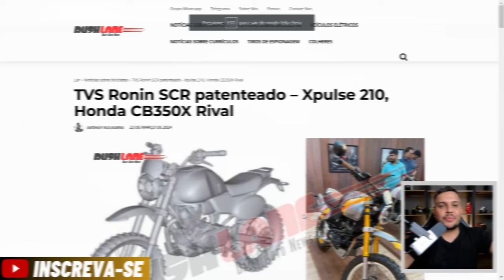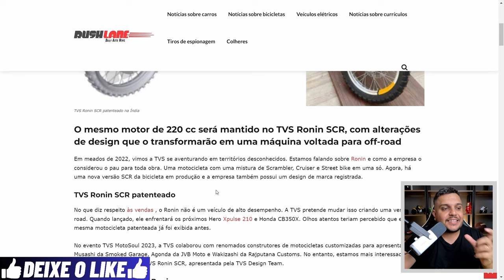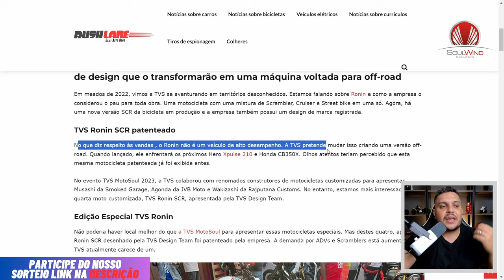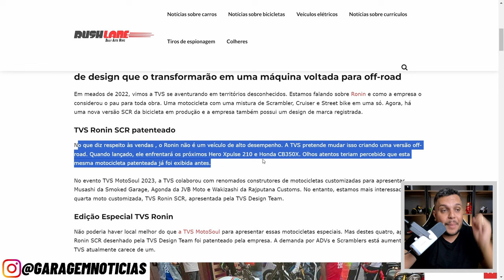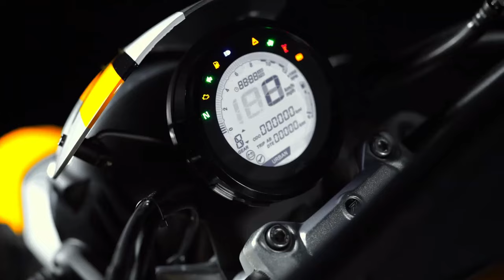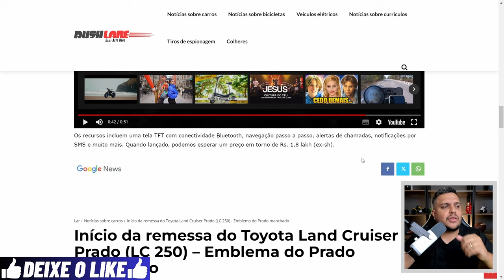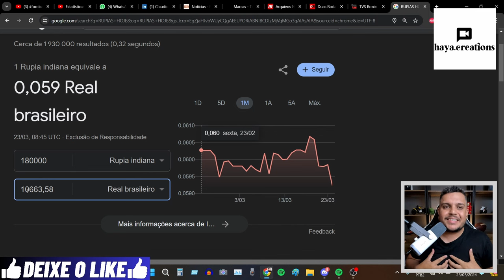🚨NOVIDADE - TVS Vai Lançar NOVA TRAIL PURO SANGUE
✅Haya Creations✅
Film Maker
✅Vulcan Radical Store✅
Endereçõ: Rua Marquês do Herval, 95 - Centro
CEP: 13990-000